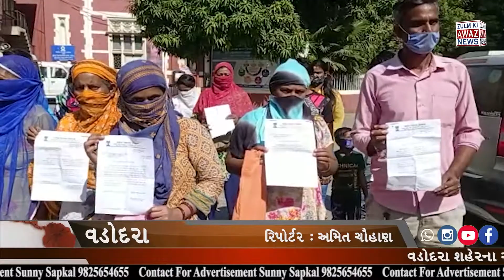"એકતાનગર ને ન્યાય આપો" ના ભારે સૂત્રોરચાર સાથે વડોદરા કલેકટર કચેરી ખાતે આવેદનપત્ર આપવામાં આવ્યો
વડોદરા શહેરના આજવા રોડ ખાતે આવેલા એકતાનગર કે વડોદરા મહાનગર પાલિકાની દબાણ શાખા ની ટીમ દ્વારા ૨૫૦ જેટલા મકાનો તોડી પાડવાની નોટિસ ફટકારવામાં આવી છે.. જેથી તમામ રહેવાસીઓ હાલ હાલાકીનો સામનો કરી રહ્યા છે એક તો કોરોના મહામારી કે જેમાં રોજગાર પણ નથી ખાવા માટે પણ વલખા મારવા પડે છે તો બીજી તરફ સરકાર આવી રીતે હેરાન ગતિ કરી રહી છે. મકાનો તોડી પાડે પરંતુ નવા મકાનો આપતા નથી જેથી નાના બાળકો સહિત પરિવારને લઈને ભારે હાલાકીનો સામનો કરવો પડતો હોય છે એવો સમય ન આવે તે માટે વડોદરા કલેકટર કચેરી ખાતે કલેકટર સાહેબ શ્રી ને આવેદનપત્ર આપવામાં આવ્યુંGujaratNews